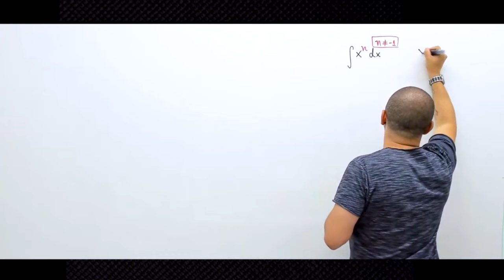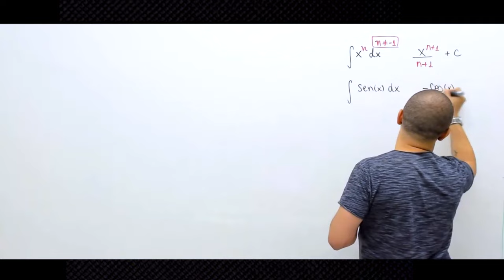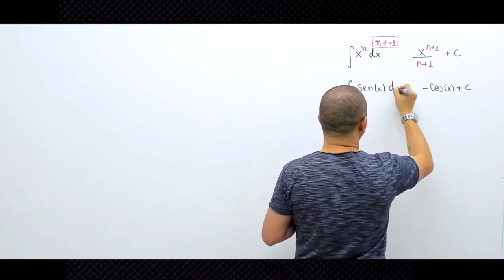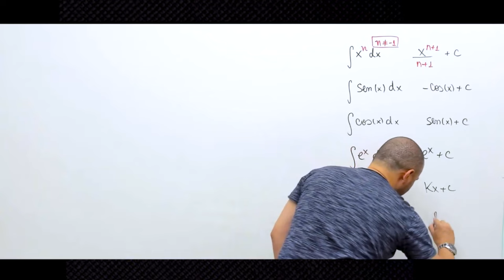Para resolver integrais, é necessário saber a tabela de integrais